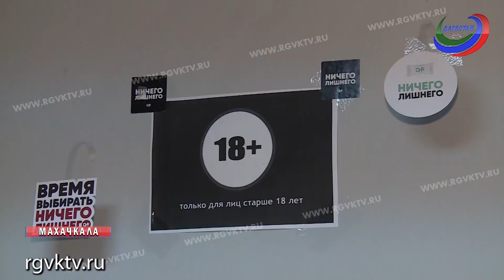Очередную точку по продаже снюса закрыли в Махачкале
Очередную точку по продаже опасного никотинового суррогата, так называемого снюса закрыли в Махачкале. Сотрудники полиции провели рейд в ходе, которого выявили пункт продажи сосательного табака.